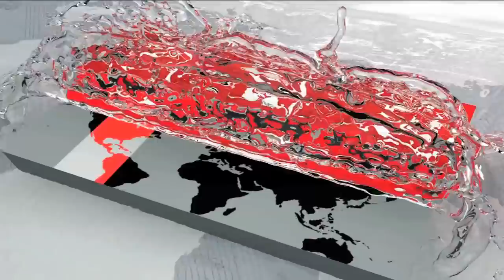চট্টগ্রামে তফসিল ঘোষণার পরই অস্ত্র উদ্ধার অভিযান | BD Latest News | Somoy TV